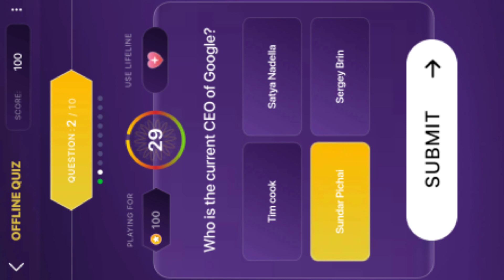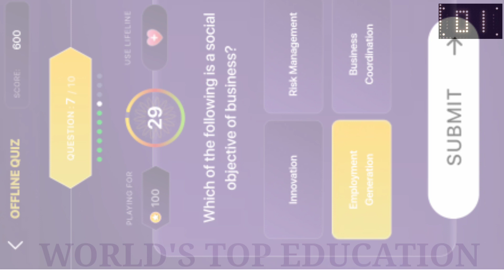20 August 2021|Offline Quiz|कोण होणार करोडपती |KBC Marathi |Kon Honaar Crorepati|KHC Play Along 2021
✨ Hi I am Shailja Joshi. Mother of Mansi Joshi A Winner in KBC 2019.

✨ Title :-
20 August 2021 | Offline Quiz | Daily Quiz | KHC Play Along 2021| कोण होणार करोडपती|Today's Offline Quiz | Kon Honaar Crorepati

This video contains all the information & answers of khc offline quiz, kon honaar crorepati daily Offline quiz answers

todays khc daily quiz
todays khc off-line quiz
todays khc offline quiz
offline quiz khc
offline quiz kon honaar crorepati
offline quiz kon honaar crorepati 2021
todays offline quiz khc
todays quiz khc
todays quiz answers khc
kon honaar crorepati
kbc marathi
marathi kbc
kbc marathi daily quiz
kbc marathi offline quiz
kbc marathi todays quiz
KHC Ground Audition
khc On Ground Personal Interview
khc personal interview 2021
khc interview
khc 5 interview
khc interview 2021
khc interview round
khc interview video
khc interview questions
khc interview tips
khc online interview
Personal Interview
online personal interview for khc
how to give personal interview
kaun honaar crorepati interview
kitne auditionees ko personal interview ke liye select kia jayega
khc on ground PI hoga ya online PI hoga
khc onground personal interview kab honge
khc personal interview ki puri process
khc personal interview kaise hoga
khc me jane ki puri process
khc personal interview call
preparation for khc personal interview
Khc Booklet
khc booklet questions
khc booklet fill up
how to fill up khc booklet
questions asked in khc booklet
khc registration form
khc registration form kab bhejna hai
khc registration form kaise bheje
how to make pdf of registration form
how to send registration form
khc personal interview call recording
khc pi ki call kab aayegi
khc pi ki date
KBC kitne logo ka pi hoga
khc gk test
khc gk test 2021
khc gk test questions
khc audition gk test
khc gk sawaal
gk test ke prashna
gk test ke sawaal
khc onground audition gk questions
khc audition gk questions
gk test questions in english
khc venue
audition venue
online documents submission
khc online documents submission
how to send documents in khc
khc documents kab bheje
pi ke waqt kin baato ka dhyaan rakhna chahiye
personal interview me interviewer ke saath kaise baat kare
kya personal interview me gk test hoga
khc me selection kis aadhaar par hota hai
khc online audition level 5
khc level 5
khc online audition round 2
khc online audition 2021
khc season 5 online audition
khc online audition ke baad ki process
online audition for khc
kaun honaar crorepati 2021
kaun honaar crorepati 5
khc 5
Khc

Best Regards
Shailja Joshi